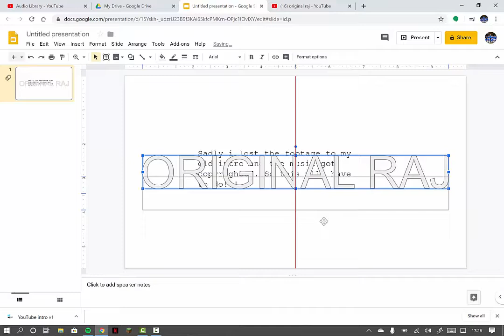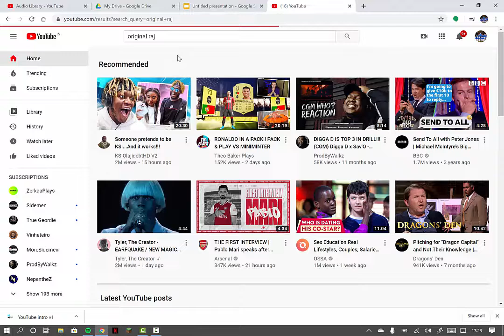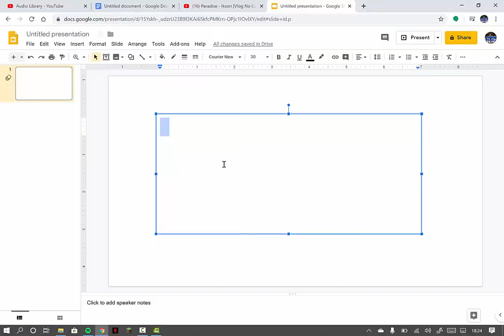BIG ANNOUNCEMENT - LEAVE DATE AND CHRISTMAS HOLIDAY !!!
BIG ANNOUNCEMENT ABOUT RETURNING AND HOLIDAY REEL WITH THE FAMILY!